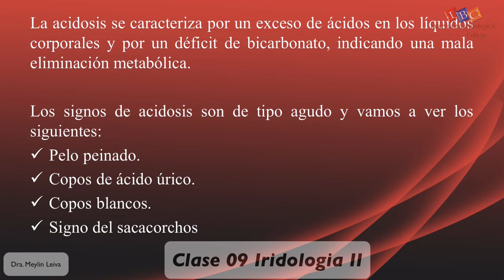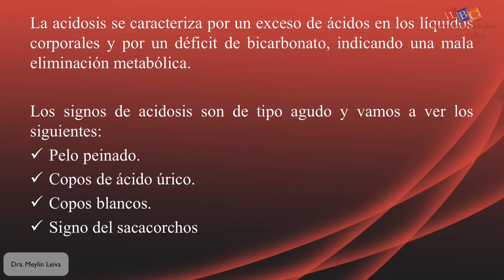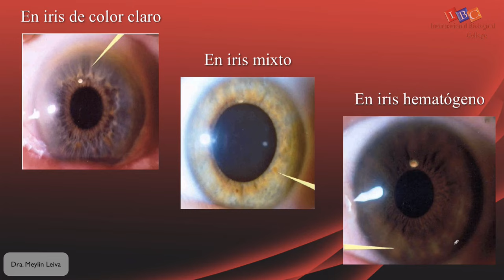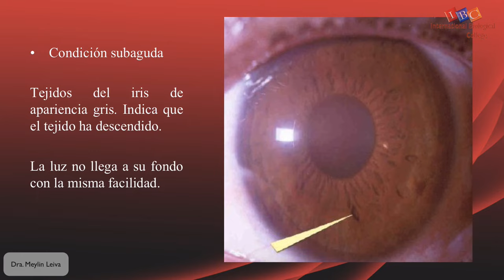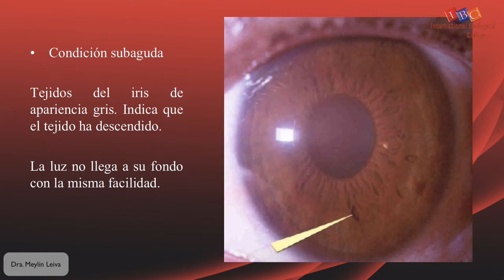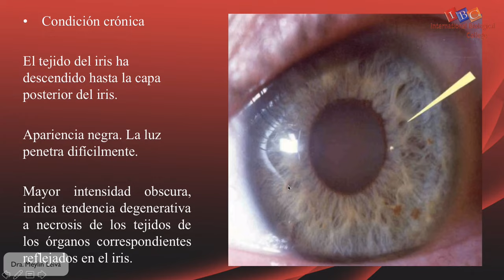Iridologia II Clase 09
La acidosis (Iridologia II)